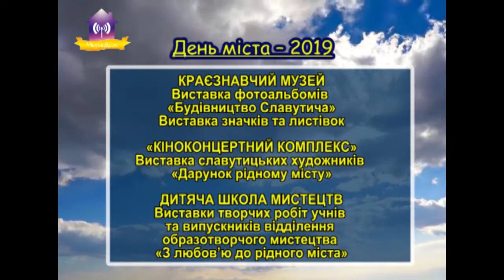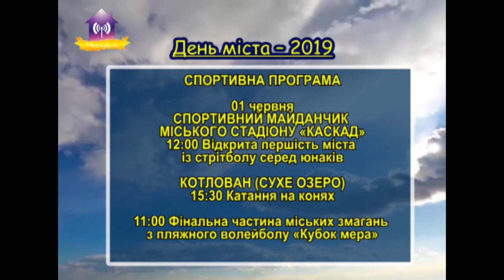День міста - 2019. Програма святкових заходів